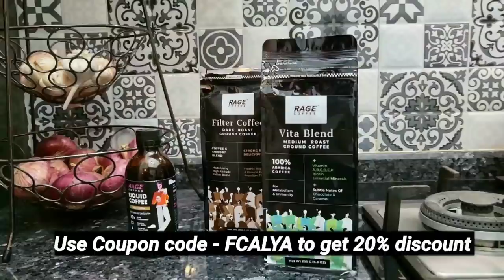எல்லாரும் வாங்க ! Always welcomes you | Aila Birthday & Paapu Valakaapu Invitation Vlog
Hey Everyone. This video is about preparations for Aila's birthday and inviting our friends for the function. Do watch the video for Aila & Alya's fun filled moments. Hope you guys enjoy.